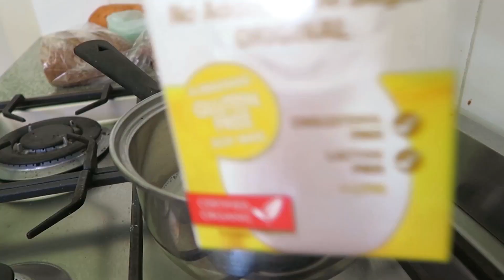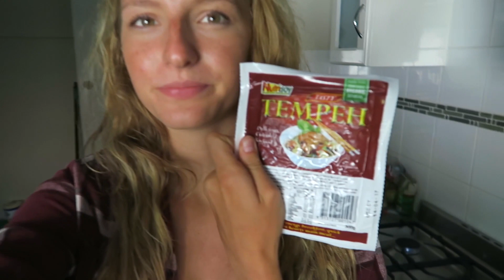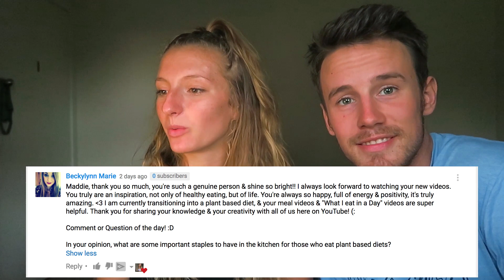WHAT I EAT IN A DAY VLOG | + EASY LUNCH RECIPE IDEA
What I ate today as a vegan! Plus an easy lunch recipe!

ⓥ Why Vegan?